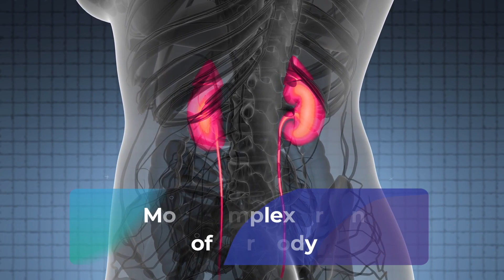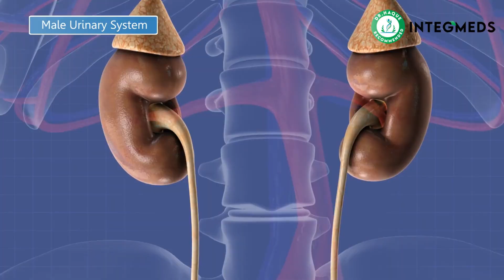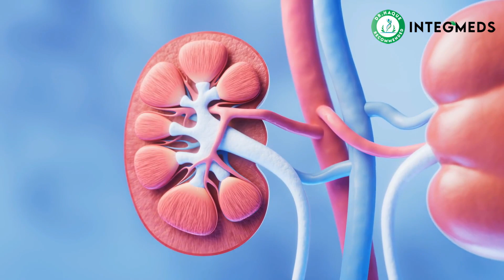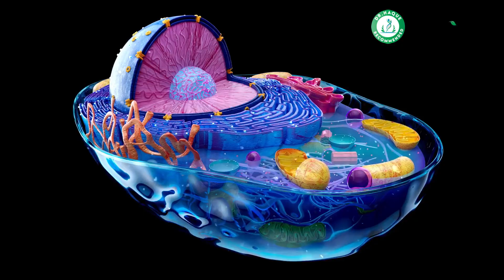Creatinine is not going down- fix these root causes | Dr Haque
Creatinine is a waste product that can build up in the blood due to kidney disease and other factors. Staying hydrated, taking dietary measures, and using supplements can help reduce creatinine levels in the body.

Let us know if you have any Health questions in the Comment section below the Video.

The Goal of this Channel is to Educate you in easy-to-understand terms on what True Natural Alternative and Integrative Health is.
We are an Integrative and Functional Medicine Clinic. Our licensed Medical Doctors and Integrative Functional medicine Specialist’s are on the Peak. The Goal is to Guide and Support you on your Health Restoration to anyone Suffering from Chronic illnesses such as Diabetes, Heart disease, Cancer, Autoimmune diseases and other Hormonal or Metabolic Conditions. We guide our Patients to Regain perfect Health using proper Nutrition, Alternative Functional Medicine & Necessary Regenerative Therapies such as Ozone and Nutritional IV Therapies, Alongside Pharmaceutical Medicine.

The Center of Integrative Medicine, Texas, USA
Address: 12727 Featherwood Dr, Houston, TX 77034 (S-109)

👉👉👉 OUR DOCTORS :
Dr. Rajesh Vindhya, MD (Modern/Allopathic Medicine and Nutritional IVs)
Dr. Alan Tran, MD  (Modern/Allopathic Medicine and Functional Medicines)
Dr. M.Mojibul Haque, ND, PhD (Natural Integrative & Functional Medicine)